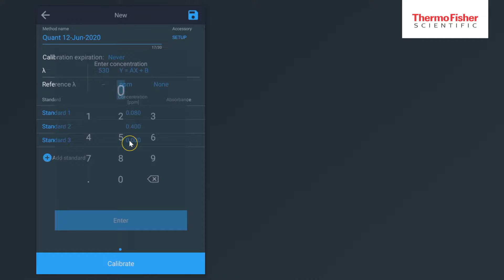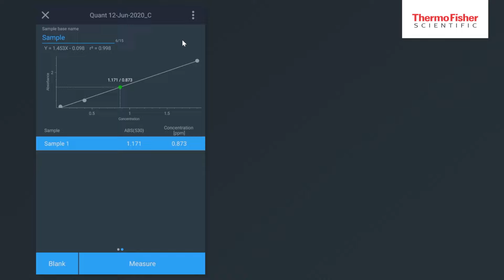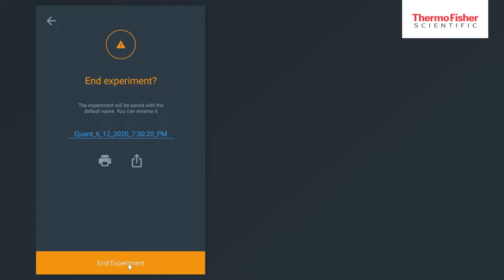GENESYS UV-Vis Spectrophotometer - Quant method Overview | Thermo Fisher Scientific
Video shows software screen captures from Thermo Scientific GENESYS UV/Vis Spectrophotometer - focused on navigating the Quant method features.